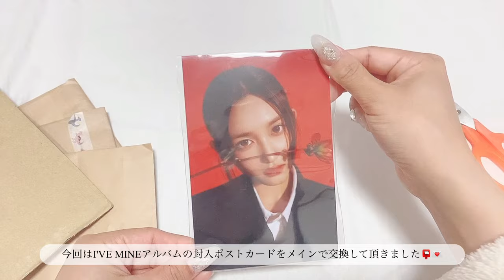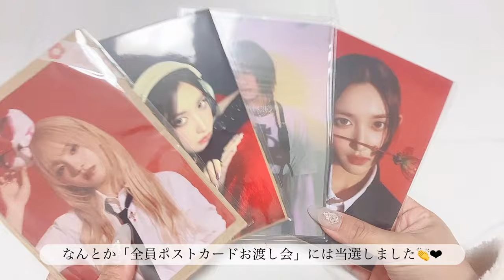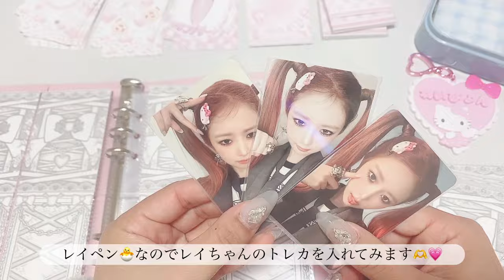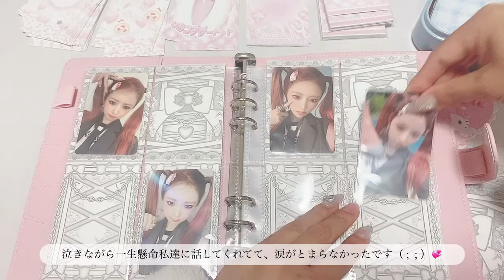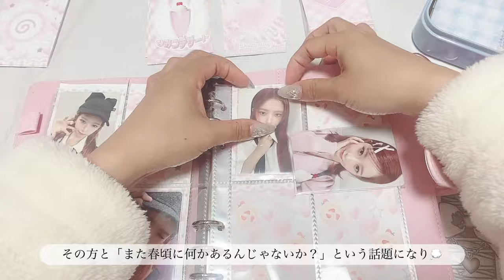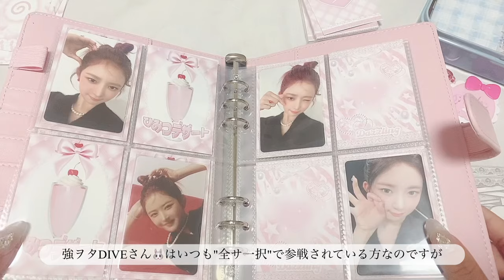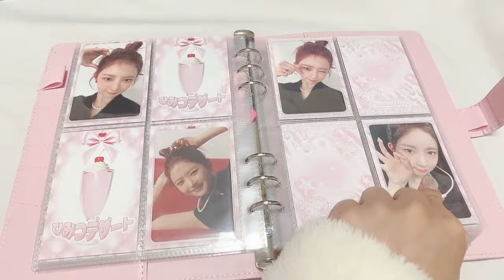【DIVE vlog】姫×ピンク×かわいい×韓国作家🩰❤︎/トレカ収納/推し活グッズ/大阪ワルツ参戦💗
IVE レイペン🐣❤︎
レイちゃん推しのヲタ活動画です。